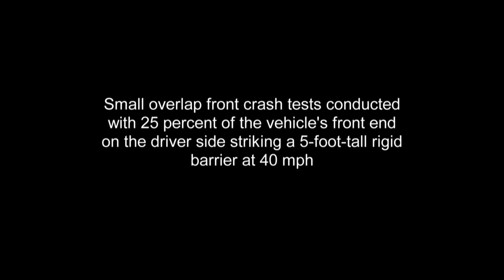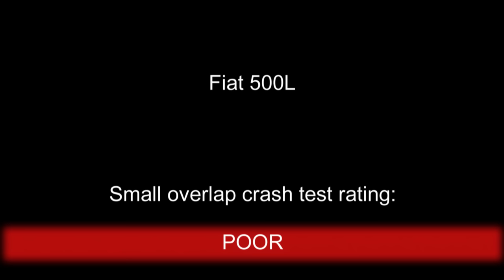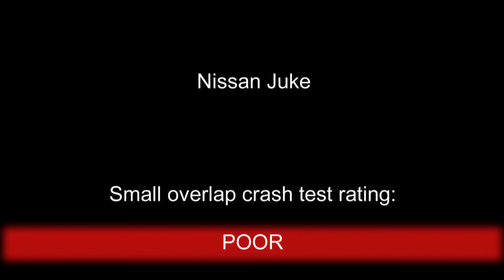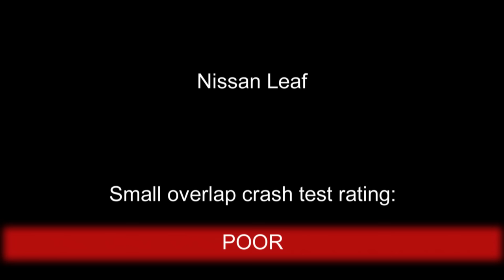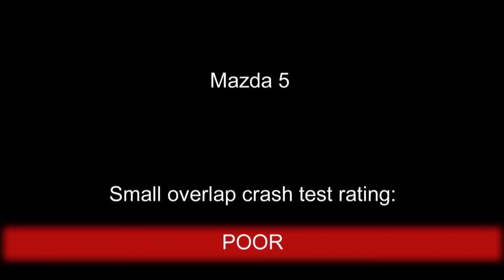Car Crash & Accidents Tests - Chevrolet Nissan Mazda Fiat & More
Videos of car crash and accidents tests related to Chevrolet Volt, Mini Cooper, Fiat 500, Nissan Juke and Leaf, Mazda 5.
Chevrolet Volt - 2014 TOP SAFETY PICK +, Small overlap crash test rating: ACCEPTABLE;
Mini Cooper Countryman - 2014 TOP SAFETY PICK, Small overlap crash test rating: GOOD;
Fiat 500L, Small overlap crash test rating: POOR;
Nissan Juke, Small overlap crash test rating: POOR;
Nissan Leaf, Small overlap crash test rating: MARGINAL;
Mazda 5, Small overalp crash test rating: POOR;
Mazda 5 - Side impact test with deformable barrier moving 31 mph, Side test rating: MARGINAL, The Mazda 5 is the only 2014 model car to earn anything less than acceptable in the side test